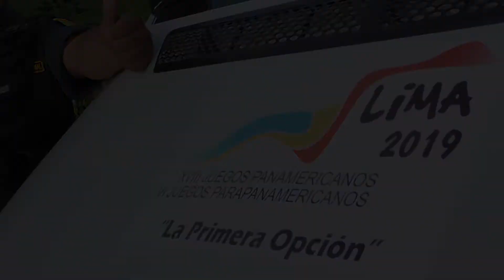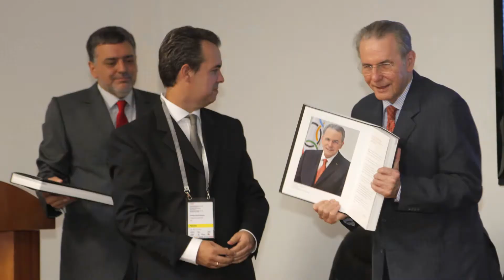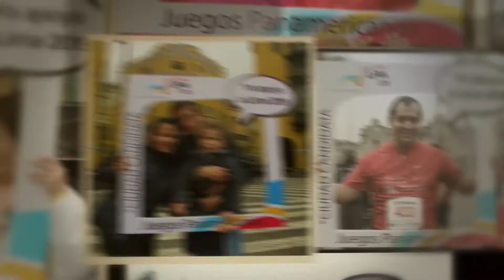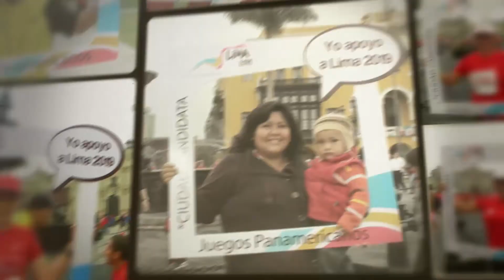Lima 2019 - Gracias a todos por ser parte de Lima 2019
¡Gracias Perú! ¡Gracias Lima! ¡Gracias a toda América! Este es un mensaje del equipo de Lima 2019 hacia todos los peruanos y los amigos del extranjero que han colaborado o se han sentido parte de la campaña de Lima 2019 hacia la edición número 18 de los Juegos Panamericanos, la competencia multideportiva que se llevará a cabo entre el 26 de julio y el 11 de agosto de ese año.

El video ha sido preparado por Lima 2019, junto a TVC Star Media, la empresa de Comunicaciones que trabaja con la organización de los Juegos y con el Comité Olímpico Peruano los dos últimos años, así como por Audio Imagen.